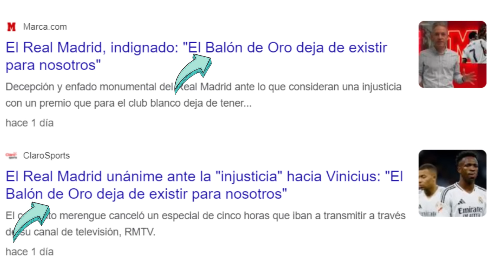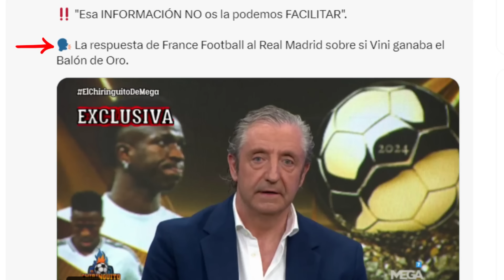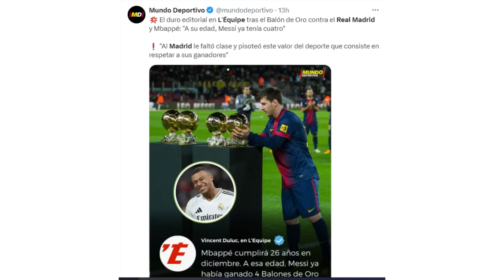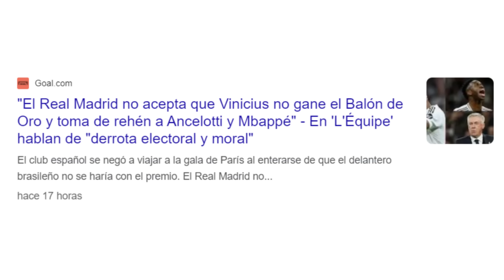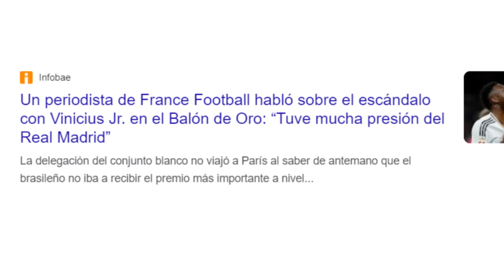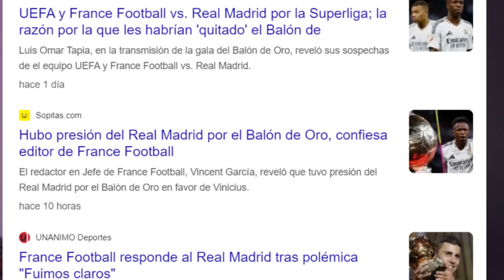¡ QUÉ VERGÜENZA ! EXHIBEN AL REAL MADRID / PRESIÓN Y COACCIÓN A PERIODISTAS POR EL BALÓN DE ORO.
Dos diarios Franceses de muchísimo renombre han dejado al desnudo las pésimas formas que tiene el real madrid  de Florentino Perez de dirigirse por las galas y ceremonias de premiación, desde Francia han exhibido como el real madrid ha presionado a diversos periodistas y organizadores del balón de oro tratando de llevar agua a su molino.

La victimización a la que ha llegado el triste equipo blanco está tocando límites insospechados, se han enemistado con todo mundo y todo por que si no ganan ellos TODO ES ROBO Y TODO ESTÁ EN SU CONTRA.

No te pierdas este video donde mostramos como fue desnudado el pésimo actuar del TRAMPAS FC.